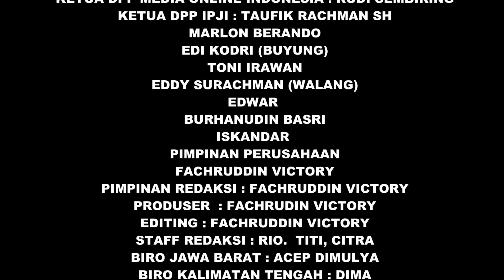Para Pedagang Di Pasar Tanjungpandan Dilakukan Rrapid Test